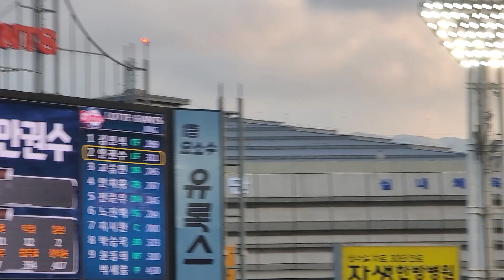사직야구장 초대박입니다 금요일에 2만명이 들어왔답니다👍👍👍👍 이러다가 진짜 큰일날것 같습니다🎉🎉🎉